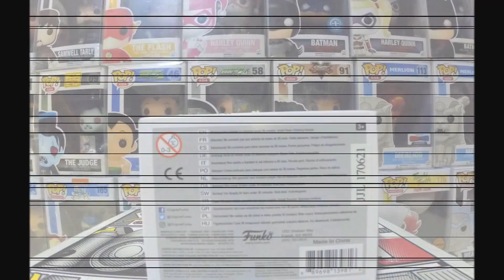Funko PoP Animation Nickelodeon Rugrats 227 Reptar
Pop In The Box